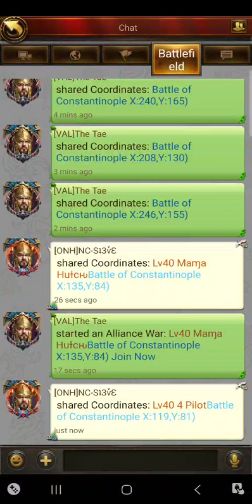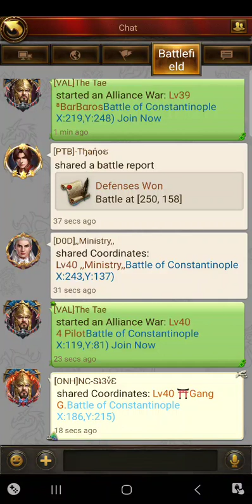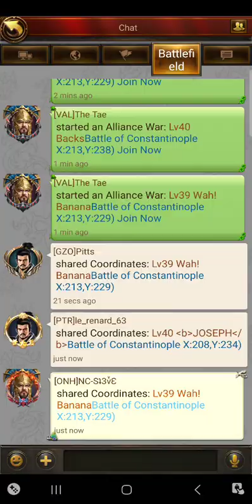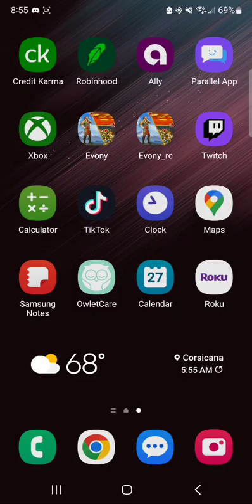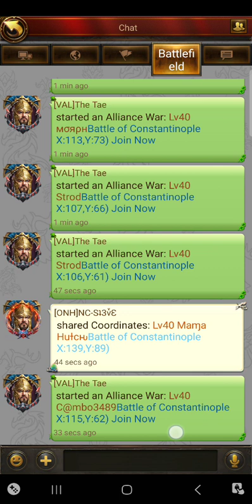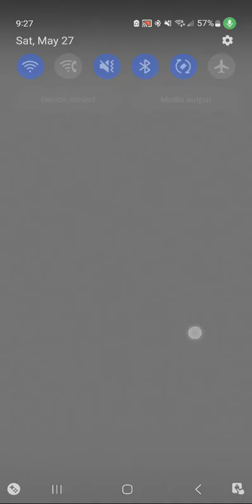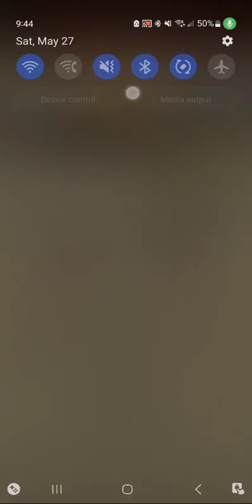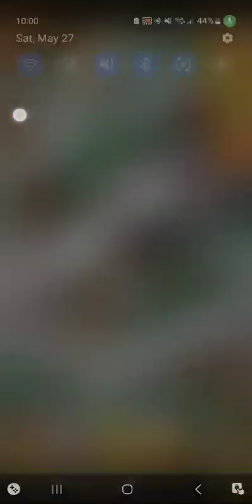Evony ALLSTARS season 10 C3 Group B Stallions! Tae Vs Karu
This works for andriod users and bluestacks. If you are a Apple user then you will need to download bluestacks on PC and follow the same steps on bluestacks or any Andriod emulator.

Step 1: Download Appcoins wallet in play store

Step 3: Use this link to download the Aptoide Evony TKR game.

Step 4: Open the new Evony app that you downloaded and switch to your account. Once on your account when purchasing packs it will show up as Aptoide wallet. Enjoy the savings!